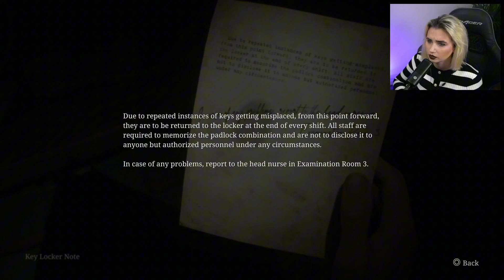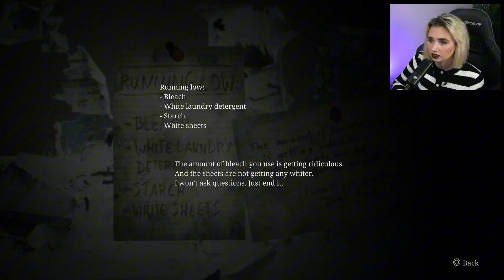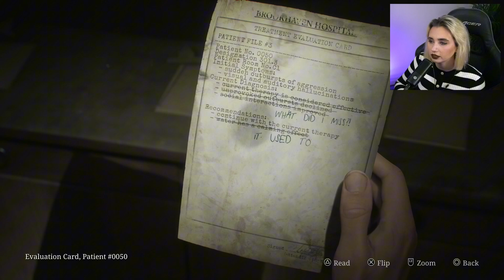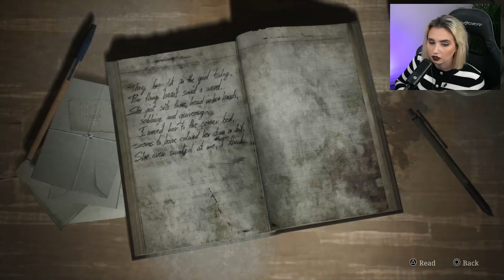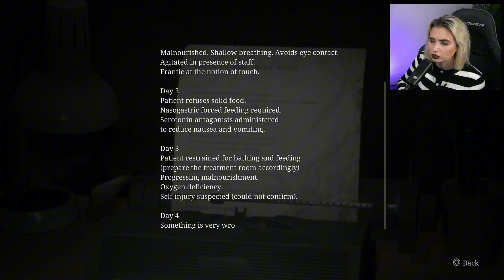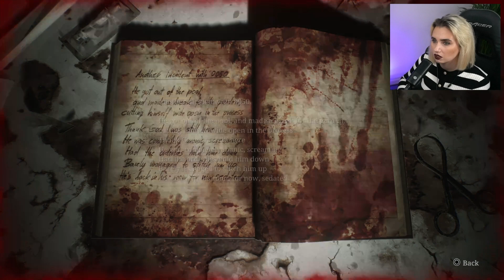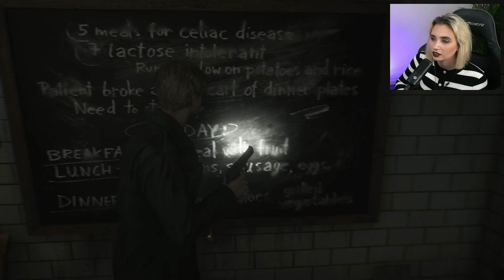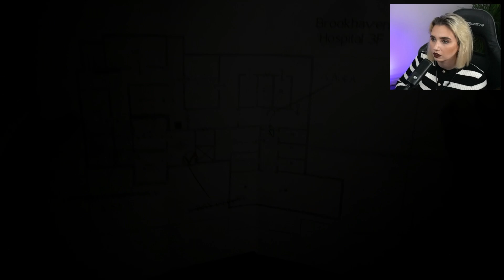The Hospital Must Be A Safe Place... RIGHT? · First Time Silent Hill 2 Remake | Part 5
This is my first time ever playing a Silent Hill game! Enjoy part 5 of my first blind playthrough of Silent Hill 2 Remake! 👻
🟣 Live on Twitch ‧₊˚✩彡
Come and say hi, don't be shy!
🎁 My Whislist, Make Me A Gift!
The video was captured during my live stream on Twitch on October 18, 2024. It showcases my gameplay on PlayStation 5, accompanied by my commentary and reactions